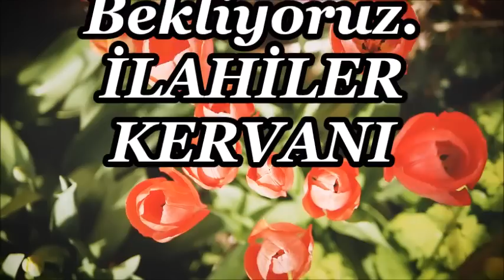🌹Yarım Kalmış Saklı İlahiler🌹En Güzel İlahiler,Karışık İlahiler,Harika İlahiler - İlahi Dinle🌹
2020 ilahiler,
ilahi dinle,
ilahiler dinle,
yeni ilahiler,
karışık ilahiler,
en sevilen ilahiler,
seçme ilahiler,
2020 ilahileri,
2020 ilahi dinle,